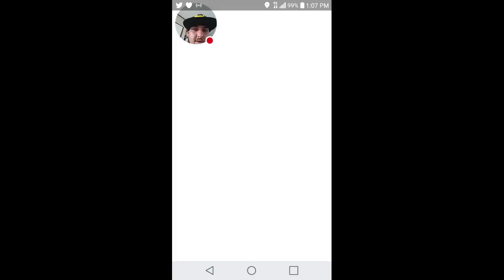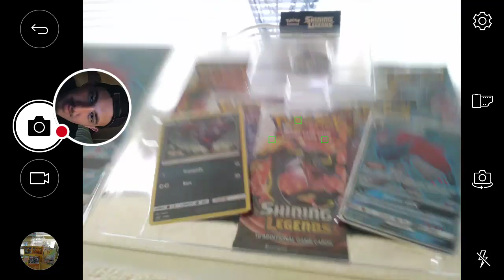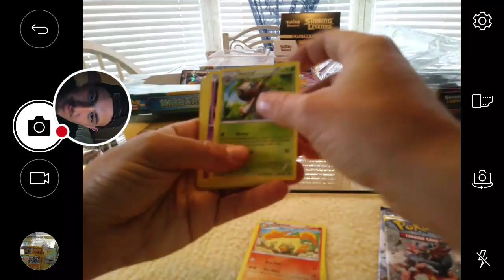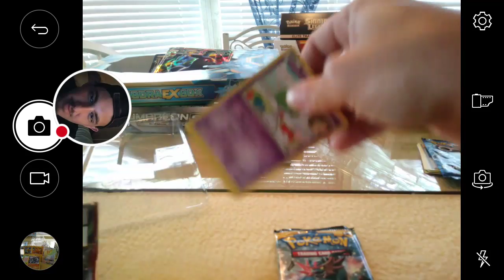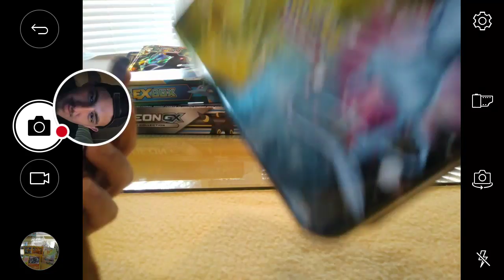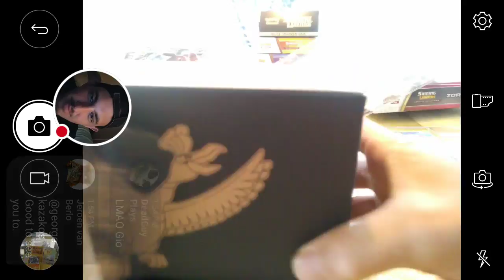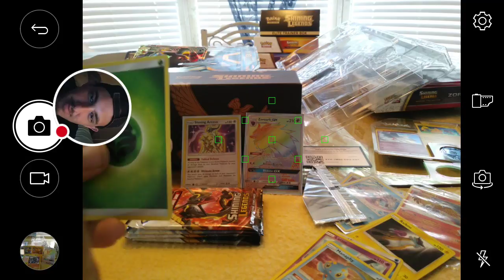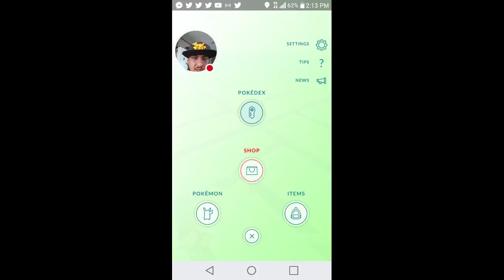Pokémon GO talk and HUGE tcg box opening Stream